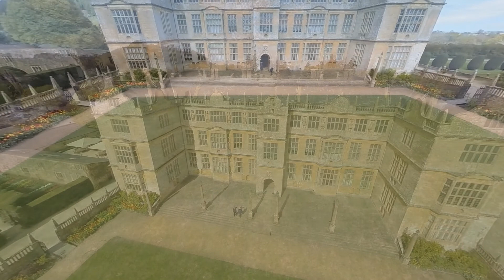Phantom - Montacute House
Having just completed the 5k parkrun round the grounds of Montacute House, I took the Phantom for a run too. I'm still learning to fly.

The music is my own composition.